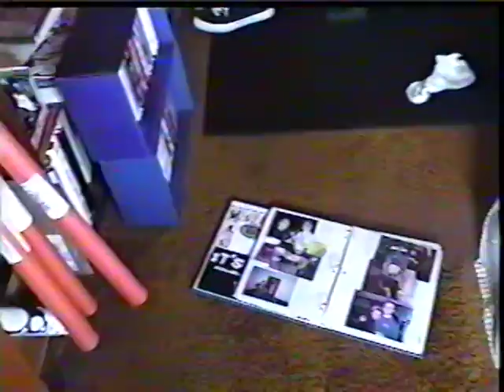Placebo Cruel Intentions Music Video Feb 2001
West Chester University Music Video Project
I Directed and Shot by John McAlary.